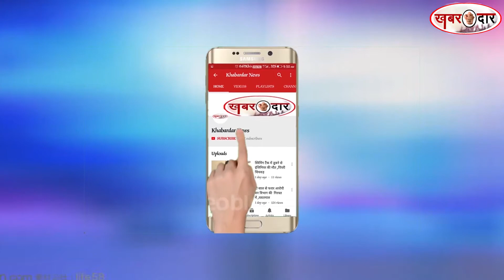अमरावतीः गहने चमकाने के नाम पर ठगी करनेवाले दो आरोपी गिरफ्तार